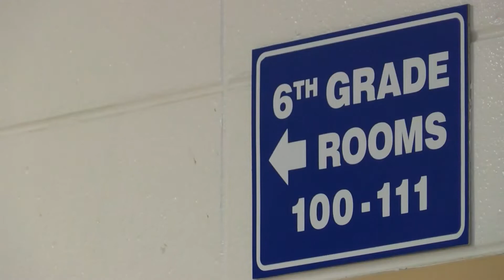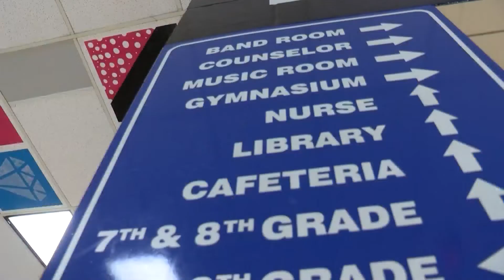Schools around the Ozarks opt for a 4-day school week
8/22/22 - Marshfield is joining many districts across Missouri by having a 4-day school week. Marshfield will operate on a Tuesday through Friday schedule. Students will not be in the buildings on Mondays. For teachers, they could be in the building on Mondays.